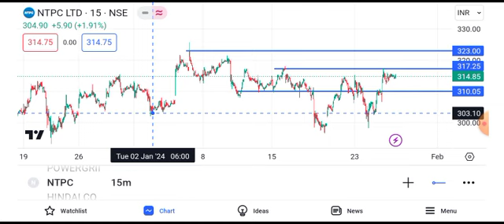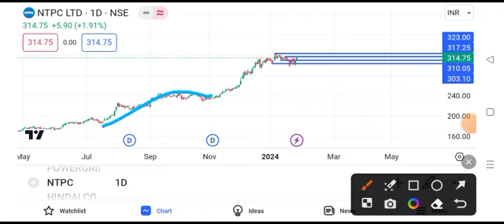NTPC share news tomorrow || ntpc share news target || ntpc sahre news tomorrow